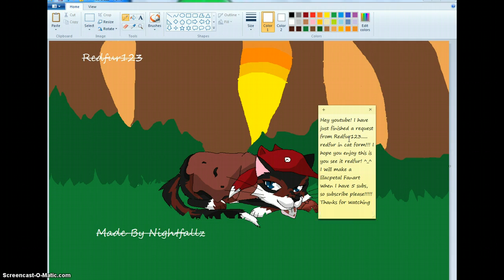Animal Jam Redfur123 Cat form Request!!!!